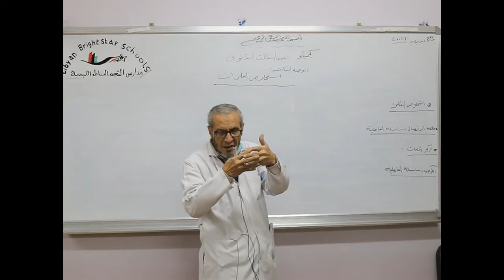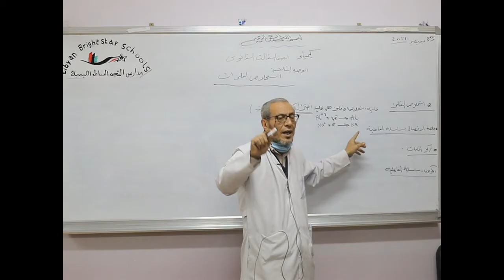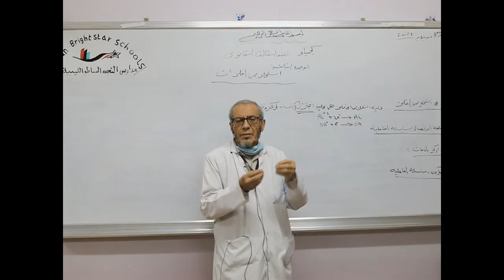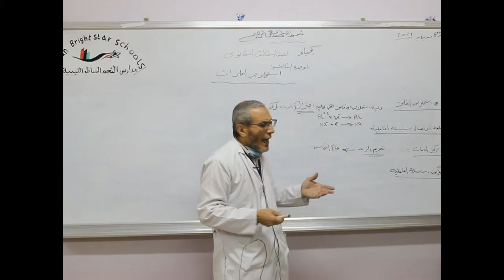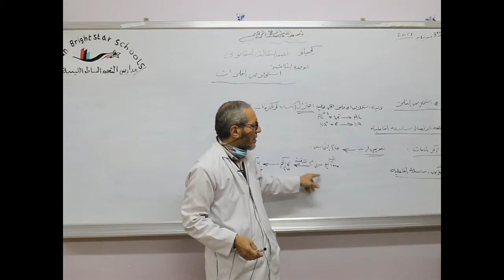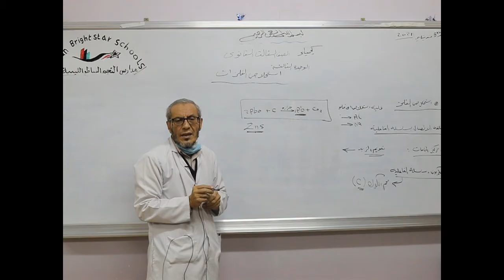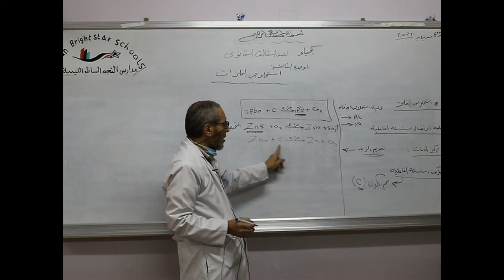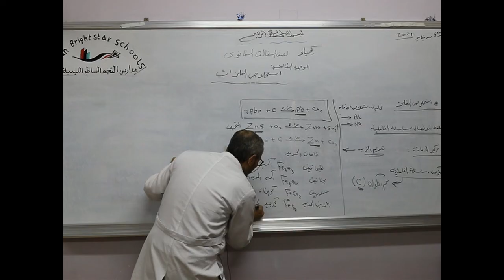مادة الكيمياء للصف الثالث الثانوي العلمي/ درس استخلاص الفلزات